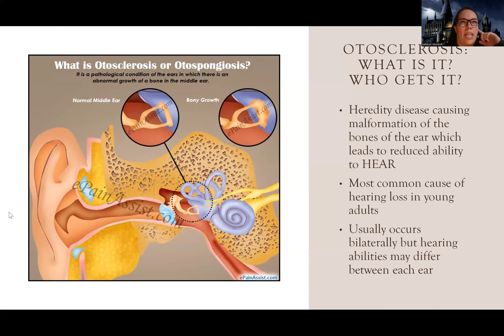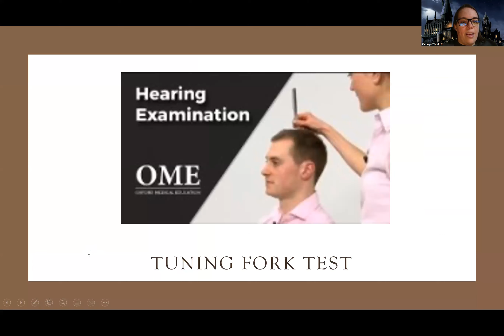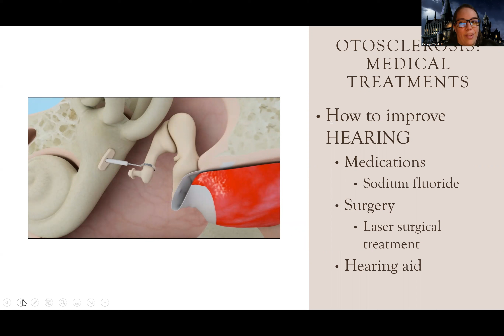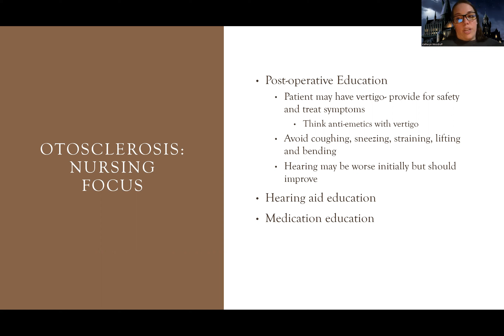Adult Med/Surg: Otosclerosis NEW Lecture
This is a lecture video for those in the med-surg nursing course that talks about otosclerosis-there are also other videos about this topic for those looking for more information.